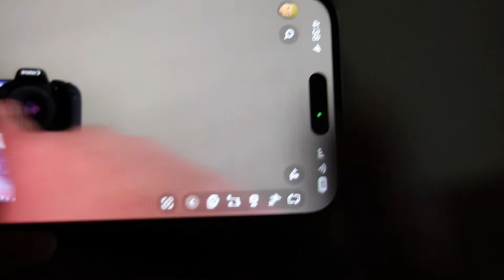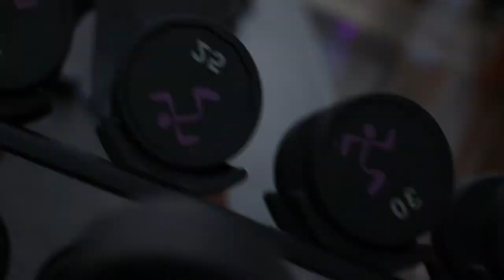camera | chess | chest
in this video, i get a new camera, play some chess, then hit some chest.

also, it has one of my favorite songs lol enjoy :)

Music
Illenium - Needed You (feat. Dia Frampton)